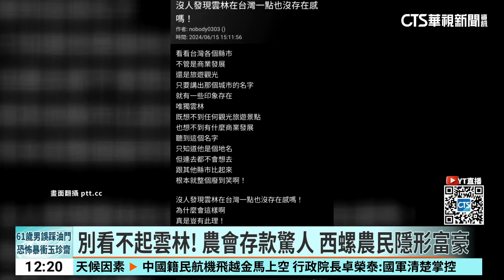「雲林農民都買地買房」 西螺農會存款破200億｜華視新聞 20240618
有民眾在網路上發文，說只知道「雲林」是個地名，去都不想去，還說在台灣22個縣市裡，超沒存在感，此言一出馬上被砲轟，說雲林是農業大縣，吃的菜大多從雲林來的，還有全台知名媽祖廟，每年進香人潮多到爆，更驚人的是，西螺鎮農會曾奪下最富有之名，2022年總存款破200億元，對此農會表示，不只2022年，今年總存款也突破200億。